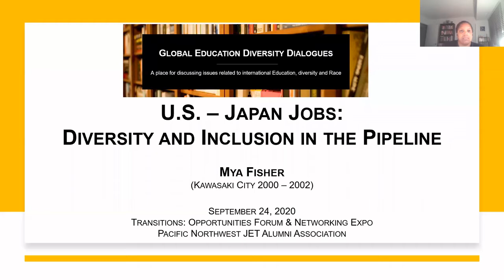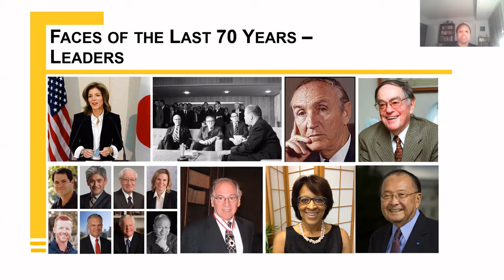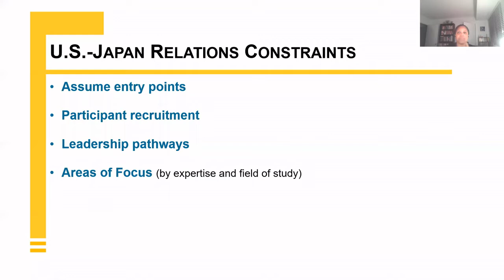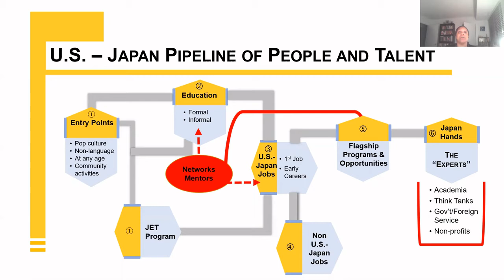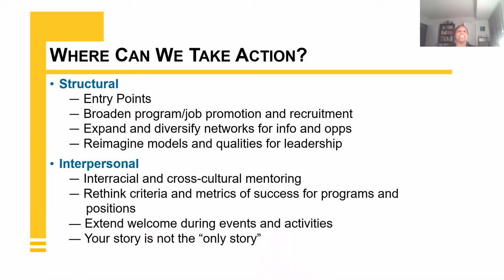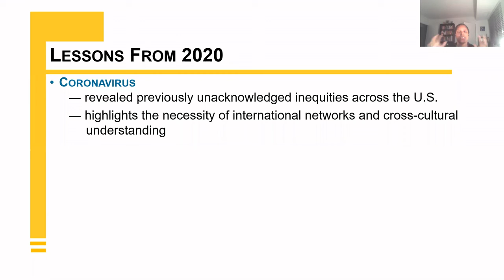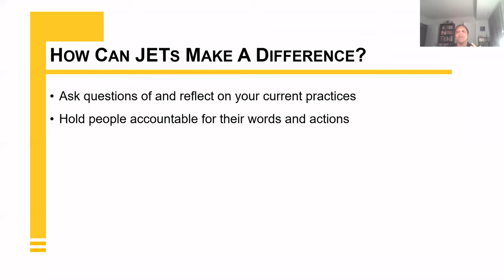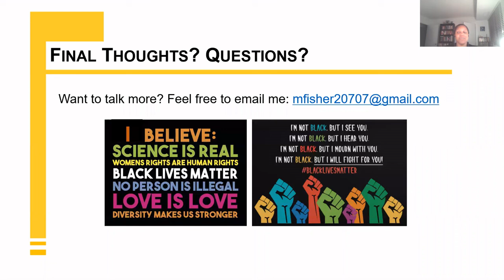U.S.-Japan Jobs: Diversity and Inclusion in the Pipeline - September 24, 2020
The last 70 years of the U.S.-Japan relationship is not going to look like the next 70 years. This panel addresses changes in the current generation of Japan leaders and in U.S.-Japan jobs today and in the future. It examines interpersonal, institutional, and intersectional aspects of diversity and inclusion in the U.S.-Japan jobs pipeline with solutions, examples, and information on how to be an ally in the space. The panel ends with a Q&A.

Presenter

Mya Fisher is a strategic consultant working in the areas of equity, education, and international exchange. She spent more than 20 years as an international education professional, specializing in exchange programming related to Japan and China. She is also an enthusiastic supporter of next-generation talent. Encouraging young people to embrace their leadership potential, pursue interests in international opportunities, and discover their place and purpose in the world, motivates and inspires her every day.

In response to the coronavirus pandemic and the reckoning for racial justice in the U.S., Mya launched Global Education Diversity Dialogues in the summer of 2020. It is a platform for engaging and teaching on topics related to international education, diversity and race. This project integrates her expertise in international exchange and higher education, training as a sociologist, and passion for teaching. She writes a blog and teaches a virtual course, How Race and Ethnicity Shape American Life, to American and Japanese audiences. She speaks and leads trainings focused on understanding race and systemic racism in global contexts. Mya’s work creates spaces for people to ask hard questions, find their “voice” to engage in these conversations and equips them to be active and critical thinkers who will contribute to the reimagining of societies grounded in principles of equity and inclusion. She advises corporate and non-profit entities on why approaching their ventures through a lens of equity matters and empowers them to implement action plans that facilitate meaningful and sustained change.

Mya spent two rewarding years in Kawasaki City, Japan as an Assistant Language Teacher on the JET Program. Her previous employers include the U.S.-Japan Council, Beloit College, Youth for Understanding U.S.A., and the Embassy of Japan in Washington DC. She is a proud alum of Williams College (B.A. Psychology and Sociology), New York University (M.A., International Education) and the University of Wisconsin-Madison (M.S. and PhD, Sociology). In her free time, she enjoys watching movies on opening night (pre-coronavirus), spoiling her two pet guinea pigs, listening to audiobooks and podcasts, taking road trips, practicing yoga and doing Zumba.